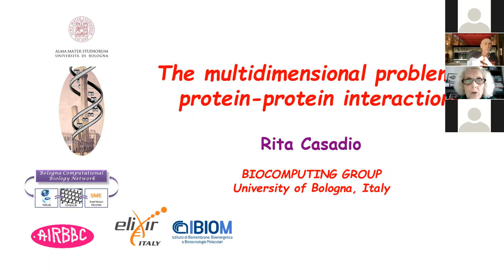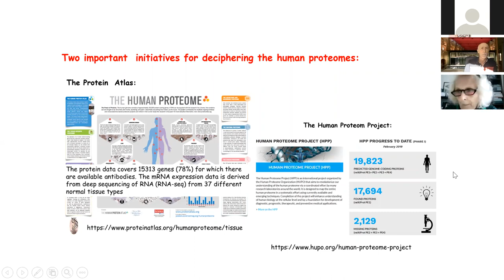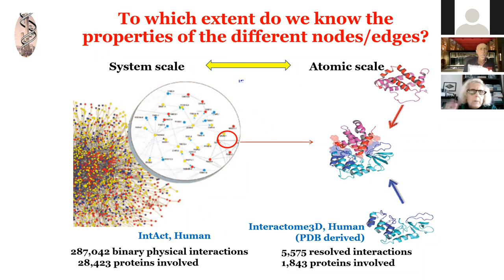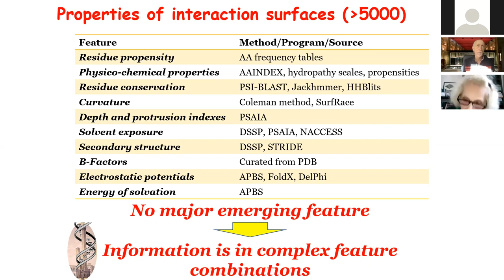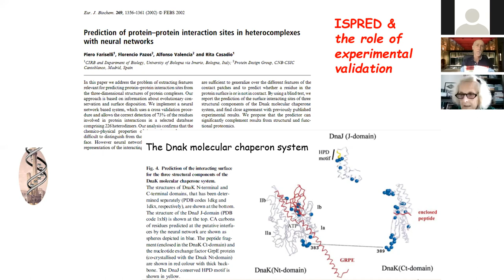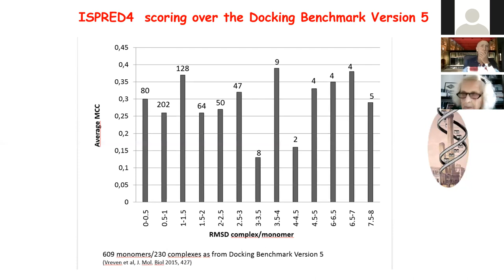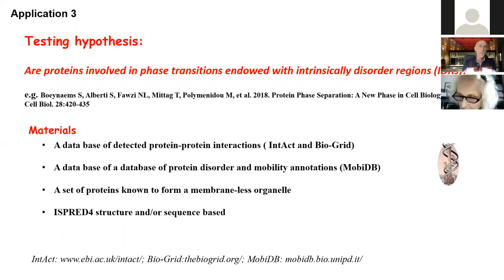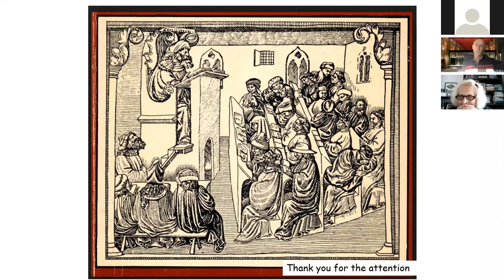Virtual RS: The multidimensional problem of protein-protein interaction and protein phase separation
Abstract:
The multidimensional problem of protein-protein interaction and protein phase separation: machine learning-based solutions at the Bologna Biocomputing group

By Rita Casadio, Honorary and Contract Professor at the Bologna University, Italy and Associate Researcher at IBIOM-CNR, Bari, Italy, the Italian central node of ELIXIR.

In cells, the ensemble of billions of reactions in a living organism takes place in heterogeneous and crowded environments that influence the efficiency of the reactivity and the density distribution of participating macromolecules in biological processes and metabolic pathways. Besides the complexity of the inner membrane compartments in Eukaryotic cells, recent advancements in microscopy and liquid phase separation make it possible to highlight some dynamical aspects of open macromolecular assemblies, referred to as membraneless organelles that are common to several types of cells working under physiological conditions (1, 2). Results support the notion that condensation mechanisms are driven by collective protein-protein and protein-nucleic acid interactions, in dynamic equilibria with the surroundings and that phase separation phenomena may indeed link microscopic to mesoscopic structural and functional characteristics of the cell milieu. In this scenario, it is even more urgent to understand which proteins can undergo the single to droplet phase transition for describing and modelling the emergent properties of the complex cell interior. I will sum up our present source of information for protein-protein interactions and briefly describe the never-ending process of generating algorithms in our (ISPRED4, and other groups capable of extracting information from valuable data, with the aim of transferring knowledge by computing properties of never-seen before examples (3, 4). Finally, I will focus on the interesting finding that when considering the membraneless Cajal body proteins, predicted interaction patches well correlates with number of experimentally determined interactors when the interaction patches include residues with an inherent flexibility (4).